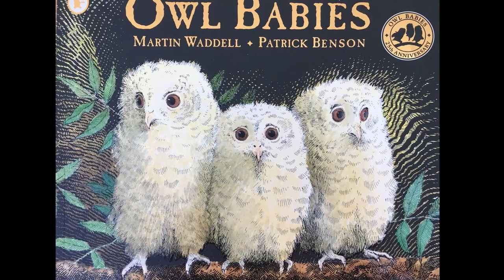Owl Babies [Children's Storytime | Read aloud]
اضغط على ترجمة{c} لتقرأ معنا
Amazon UK

:هل احببت الكتاب؟ احصل الكتاب من امازون